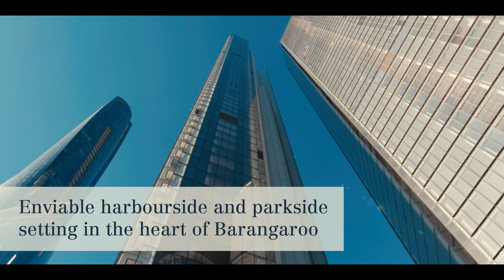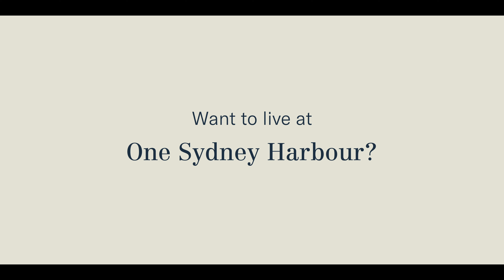One Sydney Harbour Barangaroo - Building Tour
One Sydney Harbour, the newest luxury apartment development in Sydney CBD, comprises three residential towers totaling approximately 808 apartments. Situated in Barangaroo, one of Sydney CBD's prime addresses, the project is designed by renowned architect Renzo Piano. It offers top-notch amenities including indoor and outdoor pools, sauna, spa, gym with Yoga and Pilates classes, billiard room, private dining, and BBQ terrace. Completion of this prestigious development is set to elevate Barangaroo Central as one of Australia's most sought-after residential precincts.

Building Highlights:
- Six-star hotel lifestyle in Barangaroo
- Designed by Renzo Piano, interiors by Darling Associates
- Luxury amenities including pools, gym, and entertainment areas
- Close proximity to waterfront, transport, dining, and entertainment
- Developed by Lendlease with state-of-the-art technology

Facts About The Building:
- Addresses: Residences One: 88 Barangaroo Avenue, Residences Two: 2 Watermans Quay, Watermans Residence: 6 Watermans Quay
- Estimated Completion Dates: Residences One: Completed March 2024, Residences Two: Mid-2024, Watermans Residences: End of 2024
- Number of Apartments: Approximately 315 in Residences One, 318 in Residences Two, 175 in Watermans Residences
- Number of Levels: 78 in Residences One, 85 in Residences Two, 32 in Watermans Residences

Frequently Asked Questions:
- Developer and builder: Lendlease
- Interior designer: State of Craft & Darling Associates
- Architect: Renzo Piano
- Pet-friendly: Subject to strata approval
- Facilities: Indoor and outdoor pools, gym, wellness center, dining rooms, outdoor terrace, library, 24-hour concierge

Building Addresses:
88 Barangaroo Avenue, Barangaroo
6 Watermans Quay, Barangaroo
2 Watermans Quay, Barangaroo